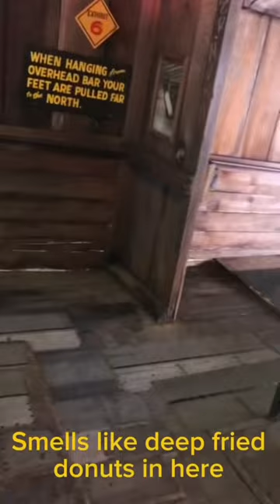Uncovering the Hidden Gravity House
Explore the mind-bending mysteries of the Hidden Gravity House in this video! Learn fascinating facts about this unique attraction and its mind-boggling optical illusions.
Step inside the hidden Gravity House and discover mind-bending optical illusions that defy the laws of physics. This attraction will leave you questioning everything you thought you knew about gravity!
Take a journey beyond physics and explore the hidden wonders of the Gravity House. This mind-bending experience will leave you amazed by the laws of gravity and perception.